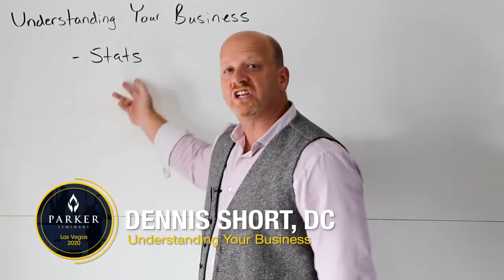Dennis Short at Parker Seminars Las Vegas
Dennis Short, Owner of Bluegrass Chiro, will be speaking about 'Understanding Your Business' at Parker Seminars Las Vegas

Dennis Short, DC is originally from eastern Canada where he grew up in a small fishing village. After high school, he went to the Marine Institute where he initially studied to be a marine captain but transferred his studies to Memorial University of Newfoundland and graduated with a degree in Biology. After working for the federal government of Canada doing marine biology research for three years, he went back to school to become a chiropractor. He finished Palmer College of Chiropractic, Magna Cum Laude in 2001. After graduating, he practiced in South America then come back to America to practice with his wife, Callie. Together they created Bluegrass Chiro which now has 10 locations throughout Kentucky. He has published 2 books and has coached many Chiropractors on how to grow their business.